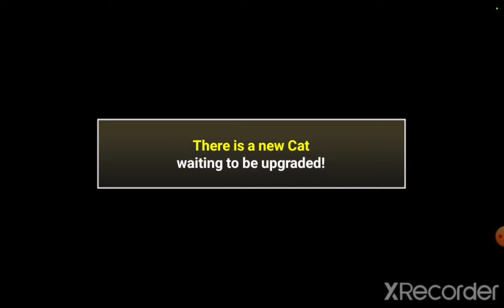the battle cats p2